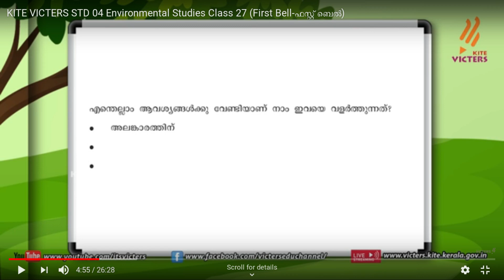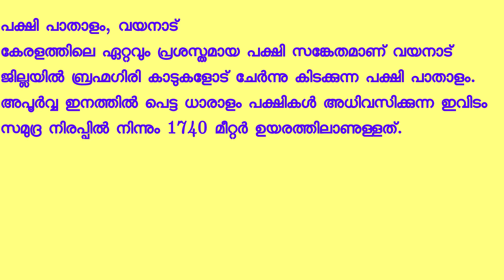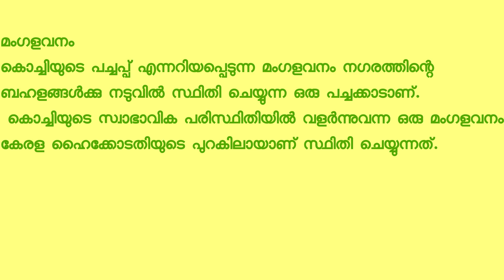KITE VICTERS STD 04 Environmental Studies Class 27, 2-12-20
CLASS 4 EVS WORKSHEET DECEMBER 2 /MALAYALAM MEDIUM